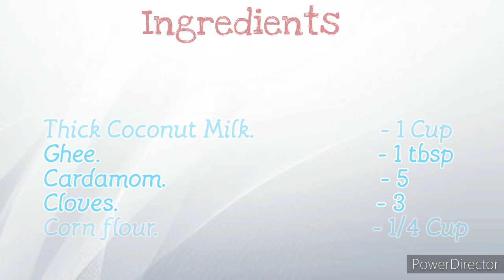Halwa from left over rice|ബാക്കി വരുന്ന ചോറു കൊണ്ട് ഒരു അടിപൊളി ഹൽവ ഉണ്ടാക്കാം|Maloo's Kitchen Ep#45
Hi everyone please watch our new video of making a tasty halwa ( Indian Sweet dish ) from the left over rice...

Ingredients

Thick Coconut Milk.                    - 1 Cup
Ghee.                                            - 1 tbsp
Cardamom.                                  - 5
Cloves.                                         - 3

You can follow us in below social media accounts

Query Solved

1.
2. Left over rice Halwa
3.Rice Halwa
4.Indian sweet dish
5.halwa recipe in malayalam
6.halwa recipe in malayalam lakshmi nair
7.
8.aripodi halwa malayalam
9.carrot halwa malayalam
10pazham halwa malayalam
11.watermelon halwa malayalam
12.pumpkin halwa malayalam
13.beetroot halwa malayalam
14.papaya halwa malayalam
15.Kerala halwa recipe
16.kozhikodan halwa recipe in Malayalam
17.kozhikodan halwa making
18.
19.How to make
20.Easy to make halwa
21.Indian Sweet
22.Kerala Sweet